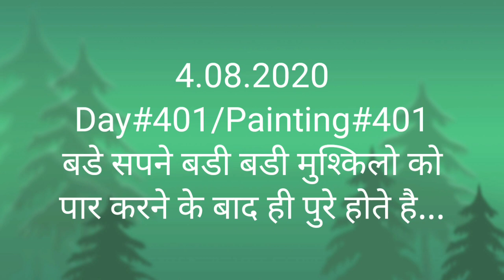River and mountain